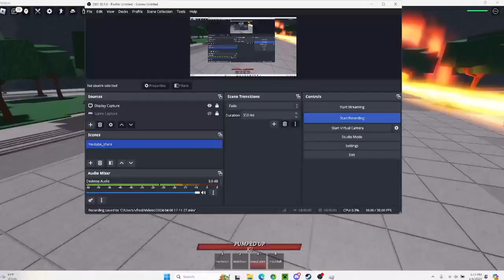Hate me (The thumbnail comes later